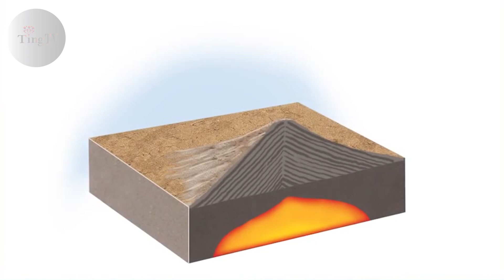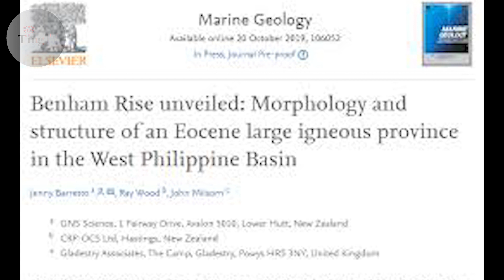Apolaki Caldera- World's Largest Caldera found in the Philippines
A Filipina marine geophysicist has discovered the existence of what could be the world's largest caldera within Benham Rise. Named the Apolaki Caldera, Barretto's discovery has a diameter of about 150 kilometers, about 90 kilometers larger than Yellowstone, one of the earth's largest calderas. The name Apolaki, meaning "giant lord," comes from the Filipino mythical god of the sun and war.